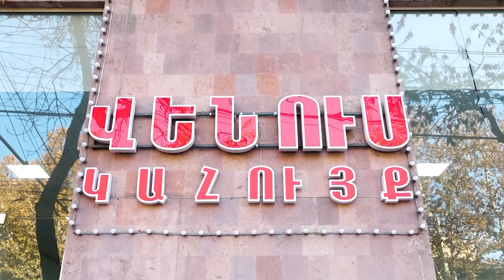Անհնազանդության ակցիան և ոստիկանության գործողությունները` Երևանի տարբեր հատվածներում